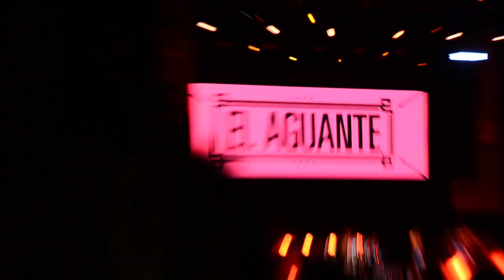Aventura en La Resistencia Festival con Residente, Fanko, Sonido satanás y más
Amigos la aventura de hoy es en La resitencia festival en donde disfrutamos de mucha musica, platicamos con nuestros amigos de @SomosFanko  asi como con varios de los asitentes, disfrutamos de la musica de @sonidosatanas  Humo entre otros mientras esperabamos el cierre del evento a cargo de @ResidenteOfficial  el cual nos dío un gran show checa el video, dejame en los comentarios ¿qué es para ti la resitencia? y si fuiste al show cuentame que fue lo más te gusto.

Una producción  de Balche Media en colaboración de  @NineFiction  ​